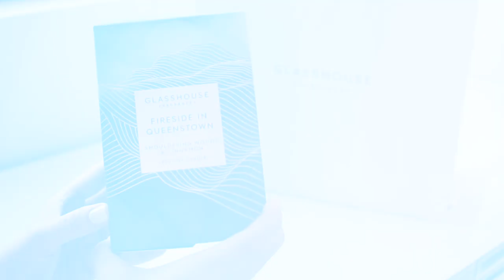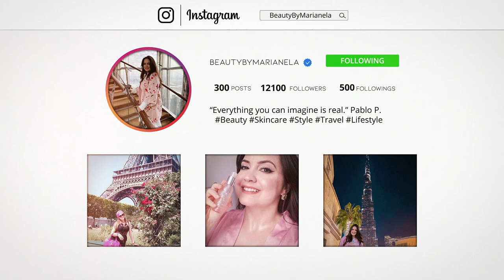Secret Habits To Bring Positive Energy Into Your Home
Sharing my secrets to keep your home in good harmony and attract the best energy. :)